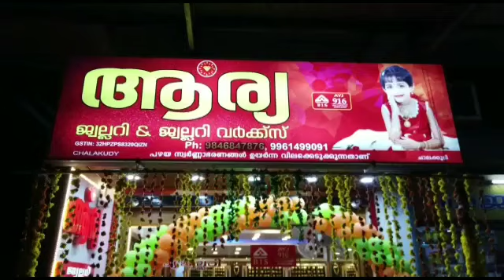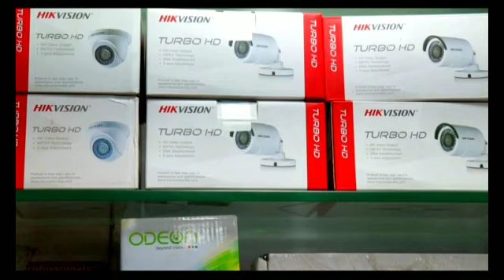ചുറ്റിക കൊണ്ട് അടിച്ചു കൊല്ലാൻ ശ്രമം.2പേര് അറസ്റ്റിൽ